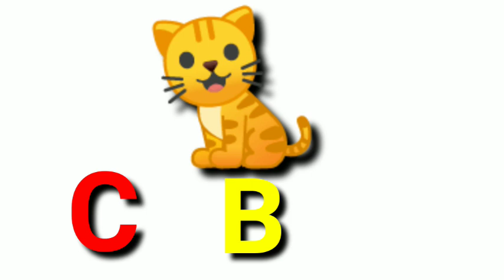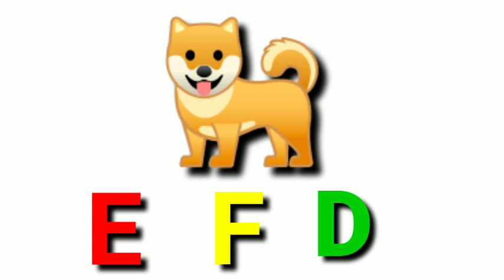how to learn English Alphabet | how to write the first letter of the picture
Learn the easy way order of the alphabet the abcd song .the alphabet song is a popular children song from mid  twenties century they are so easy learn to write numbers . So keep watching .in this video we will learn  how to write alphabet A to Z .
 This video is helpful for children to learn alphabet writing.

apple song
abcd
abcd song
a for Apple b for boll
abcd rhymes
a se anar
abc song
Hindi varnamala
anar
phonics song
capital
a for Apple song
hindi varnmala
k se kabuter kha se khargosh
anar aam
ka kha ha gha
आइई
हिंदी वर्णमाला
abcd abcd
anar aam imli
 कबूतर
abcd poem
hindi rhymes
कखग हिंदी
a anar
abcd song
ginti कखग
alphabet
asana
barakhadi
hindi alphabet learning
hindi letters
hindi swarmala
a आ
बालगीत
atoz
balgeet
k se kabuter
nursery rhymes
a.b.c.d song
a आइईउऊऋए